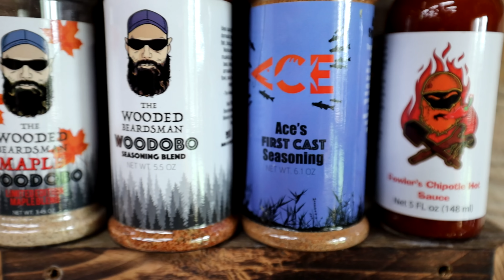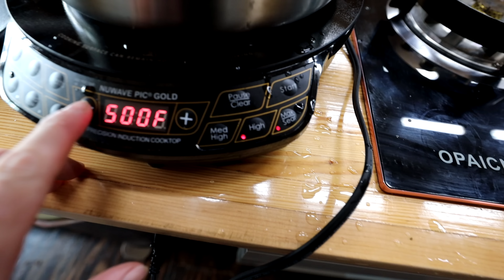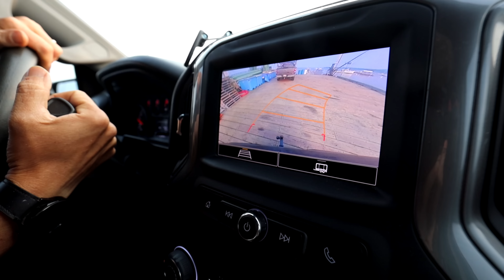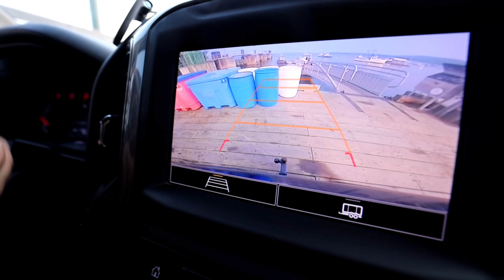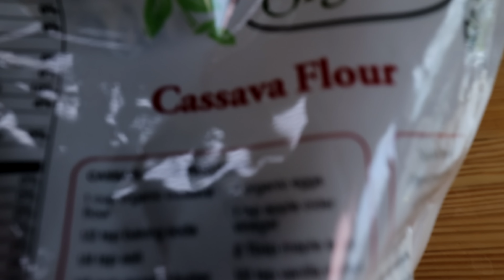Ep.3 First Time Snagging Squids - Catch, Clean and Cook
I fish for squid from the dock in the Atlantic Ocean. And we make a dock side shore lunch out of crabs we caught earlier in the adventure in Maine as well as some gourmet calamari cooked up by Zach Fowler in his Catch & Cook Kitchen